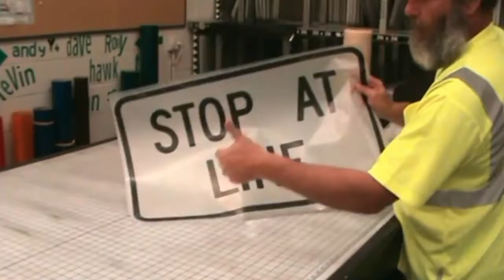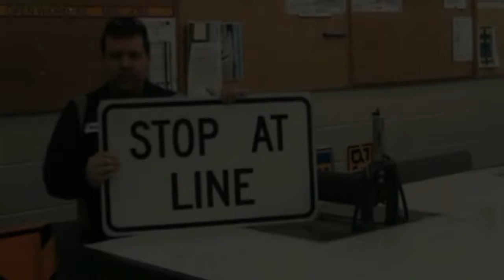Ever wonder how a road sign is made? Here's how!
Here's how we make our own road signs at the McHenry County Division of Transportation!